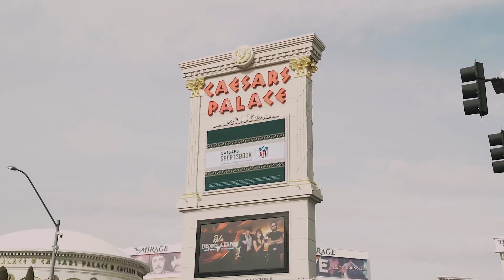How I spend my 50K bonus! Kai Kara France post UFC 269 Vegas Vlog!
How I spend my 50k bonus after knocking out Cody Grabrant.
Buy Sneakers and wedding rings.

Video by Sean Jorg